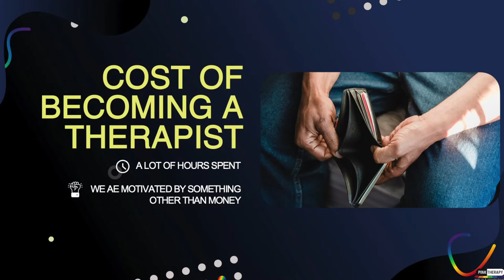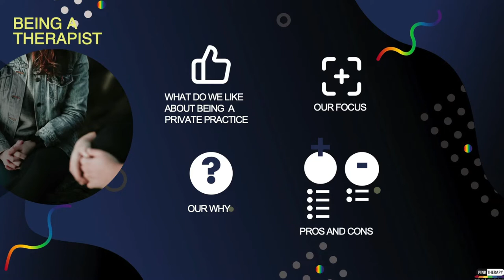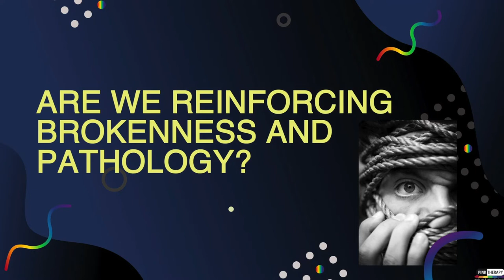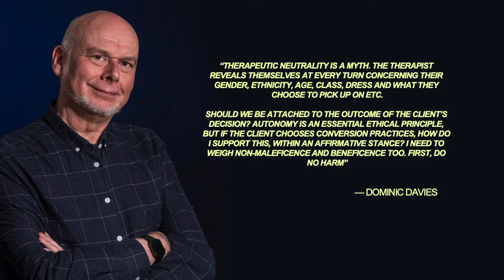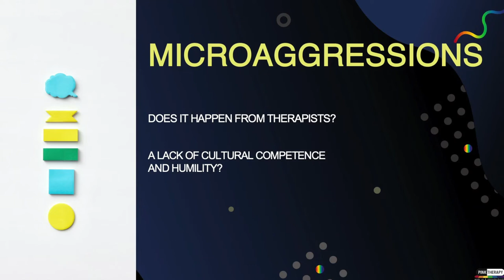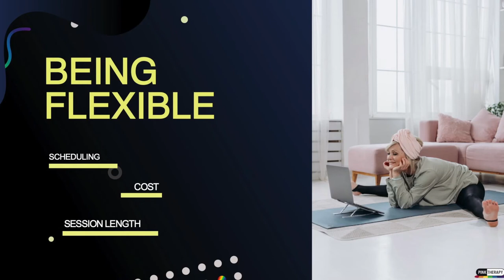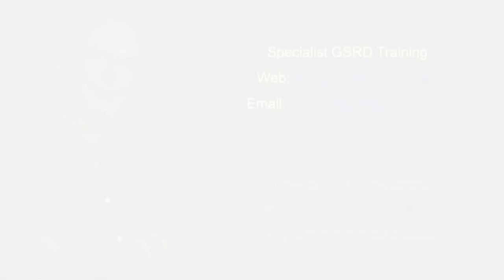Beyond Therapy - Dominic Davies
Opening Keynote from our 10th Annual Conference